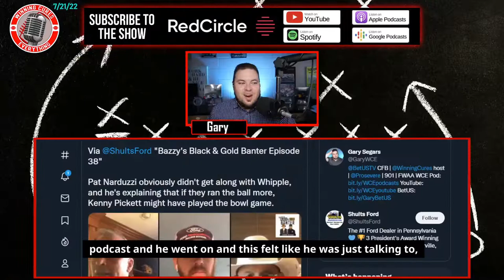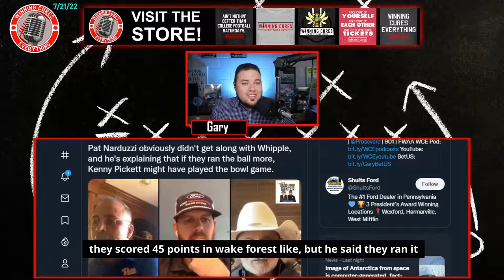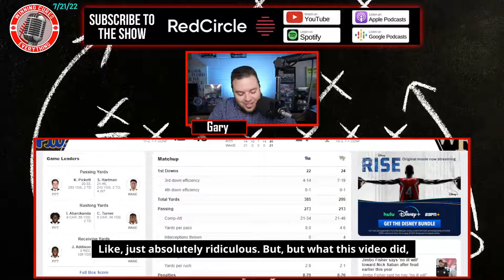Pat Narduzzi shows how he really felt about Mark Whipple's offense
Pat Narduzzi went on the Bazzy's Black & Gold Banter podcast and was brutally honest about how he felt about the play calling by former OC Mark Whipple at Pitt in 2021.  He explained that if they didn't throw the ball as much, Kenny Pickett might have played the bowl game, among other things, and gave an insight into how he viewed his running game... which maybe gives us a preview for what to expect from Pitt's offense this year?